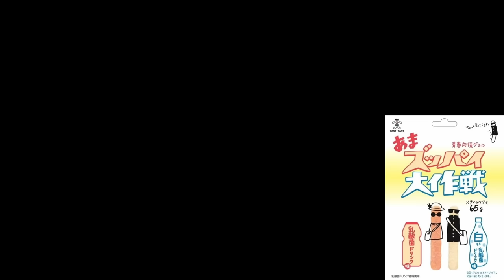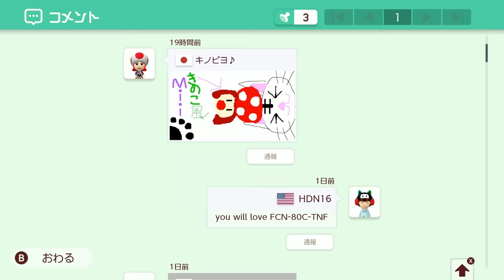音符を踏まないで進める方法が凄過ぎる!!!! 『マリオメーカー2』